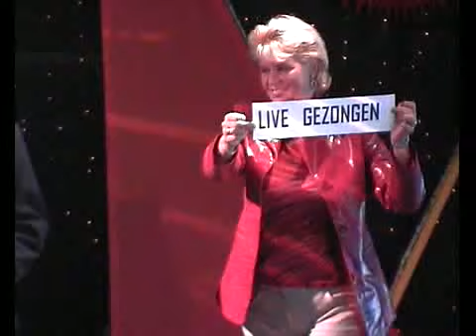Herb sings Bocelli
Jacques Herb sings "Conte Partiro"